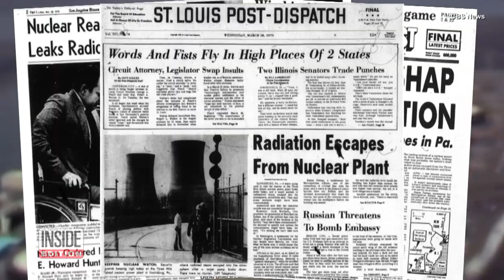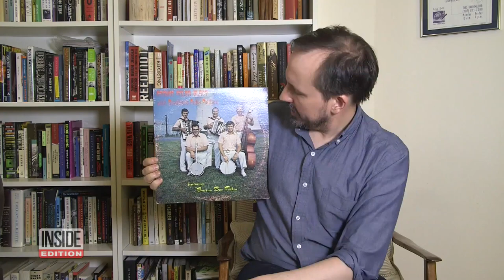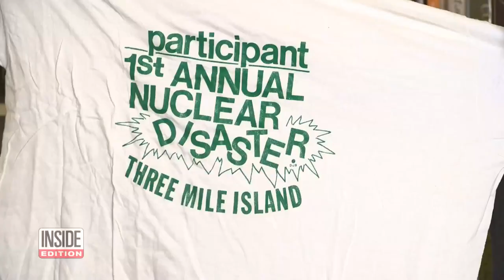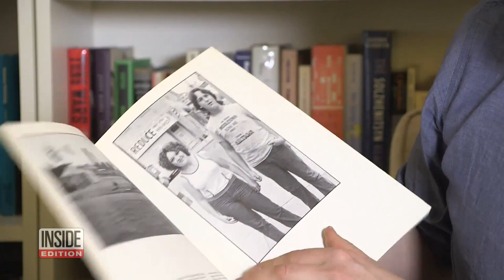How Three Mile Island Nuclear Accident Shaped My Life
It's been 40 years since the nuclear accident at Three Mile Island. InsideEdition.com producer Nick Poppy looks back on those days in 1979 when it appeared a major disaster might destroy Pennsylvania. Many people still believe radiation released during the accident caused health problems. For Poppy, memories of the accident are hard to shake. It's given rise to an unusual hobby: collecting Three Mile Island memorabilia, including "canned radiation."